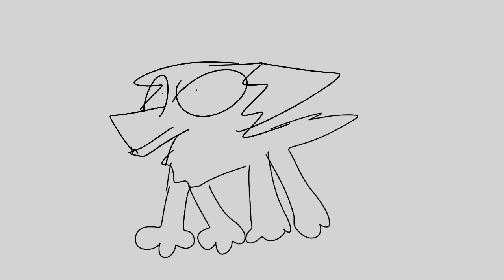ScienceHalls animations (LINK IN DESC AND POST)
all of the science hall animations will be posted in drive due to copyright reasons